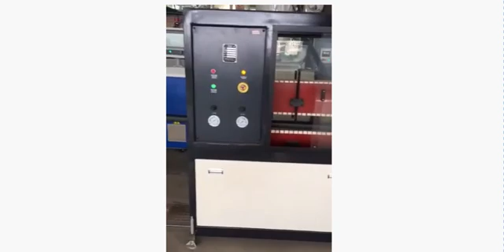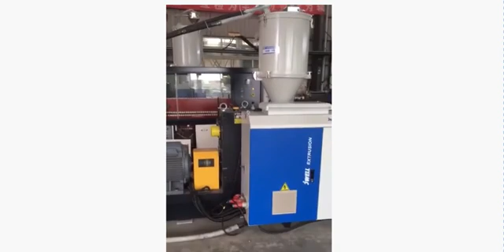HDPE Hollow-wall Coiled Pipe